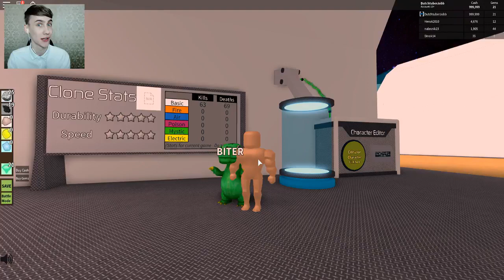EEN DRAAK ALS HUISDIER! (CLONE TYCOON)